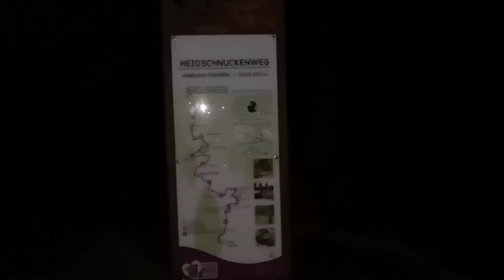Mit Natururin, ItsNico und Sascha in Buchholz, mit Sascha nach Fischbek + geschenkte Vorräte (Tag 2)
Natururin, ItsNico und Sascha begannen am 24. August 2021 ihre mehrtägige Wanderung auf dem Heidschnuckenweg.

Am zweiten Tag ihrer Wanderung traf ich mich mit den dreien in Buchholz (Nordheide). Dort liefen wir abseits des Heidschnuckenwegs, da die Vorräte von den dreien aufgestockt werden musste.

Als der Heidschnuckenweg wieder erreicht wurde, trennten Sascha und ich uns von Natururin und ItsNico, um nach Hamburg-Fischbek zu fahren.

Zum Schluss zeige ich euch, was mir Sascha an Vorräte geschenkt hat.

Sascha
[kein YouTube-Channel]

Kamera: Huawei P20
Schnittprogramm: YouCut - Video Editor
Thumbnailprogramm: Thumbnail Maker